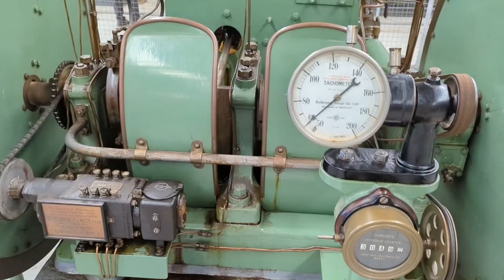PCG Episode 2A MSTEC Long Weekend Open Day 2022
Every year the Melbourne Steam Traction Engine Club opens up for the long weekend in March and has as much of their equipment out and running as possible. It is a great event for the family to come and be introduced to some old and sometimes new technology. The exhibits are awesome and most of the people very friendly and well worth visiting.